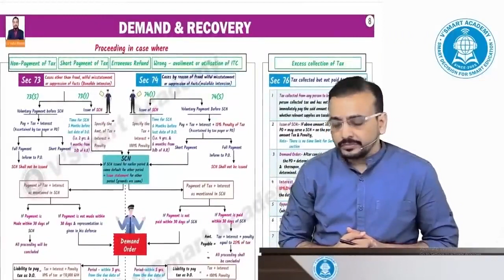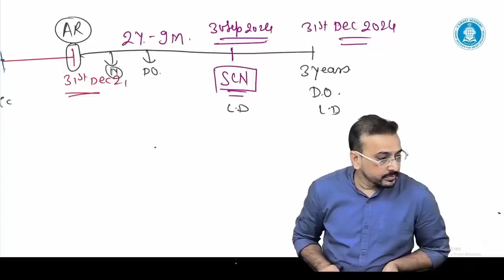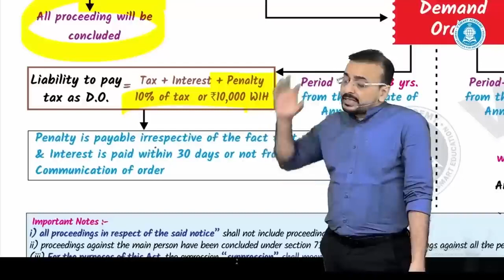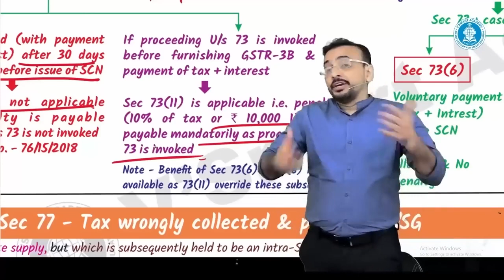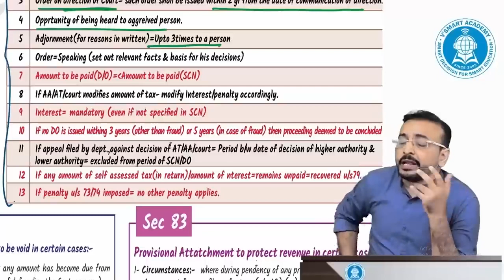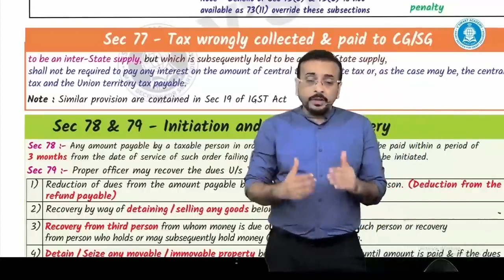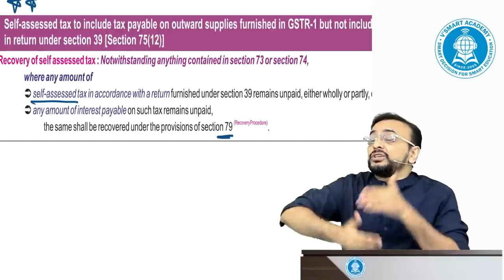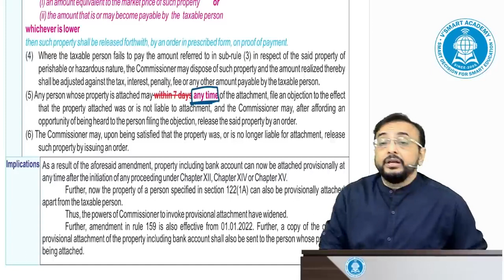GST 15 | CA/CS/CMA Final | Chapter Wise Revision | FOR MAY/JUNE 23 | CA Vishal Bhattad